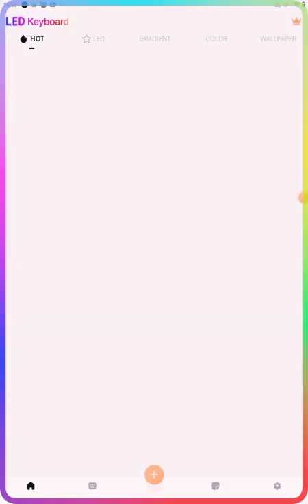Testing out the LED Keyboard app for my New Tablet